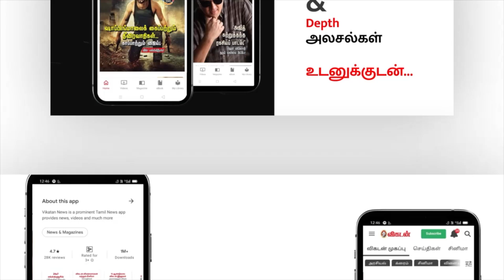Tonga - நீருக்குள் வெடித்த எரிமலை சுனாமியாக மாறுமா? | Tsunami | Volcano Eruption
CREDITS
Host - | Script -  | Camera -  | Edit - Sathya